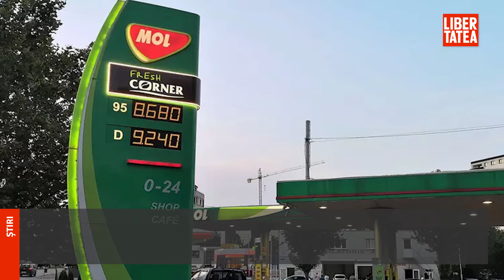Prețul la pompă, mai scăzut cu 50 de bani |Libertatea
Află detalii: Guvernul a aprobat joi, 30 iunie, Ordonanța de Urgență privind compensarea cu 50 de bani a prețului pentru litrul de combustibil la pompă, iar mai multe lanţuri de benzinării au scăzut preţurile în această dimineaţă